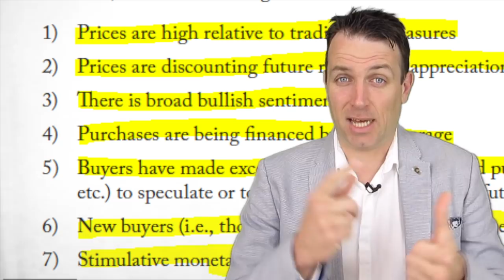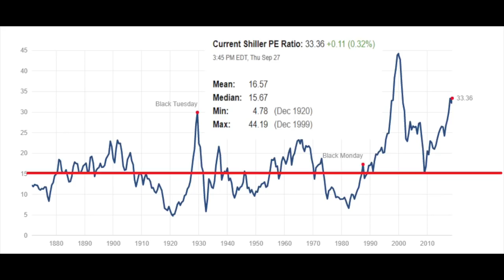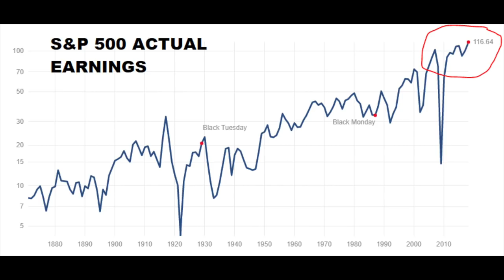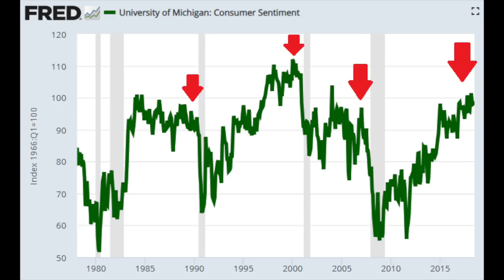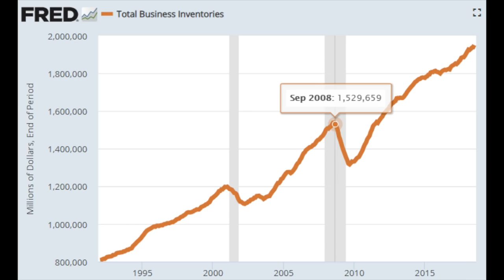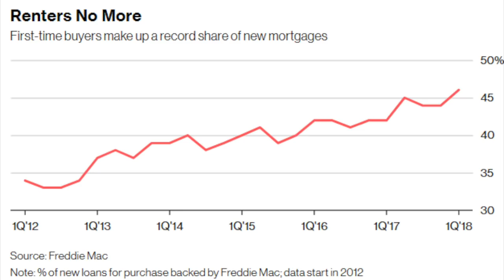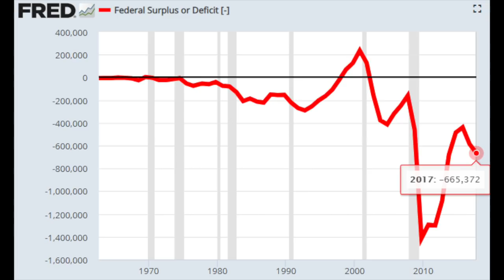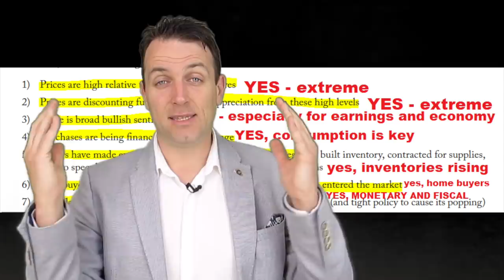STOCK MARKET BUBBLE & ECONOMIC BUBBLE - WHAT TO DO? STOCK MARKET NEWS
Will stocks crash and the economy collapse? The economy and the stock market are in a bubble and we discuss why by going through Dalio's questions form his book - Big debt crises. A bit on how to protect yourself from a stock market crash tomorrow when we discuss an all weather portfolio.

I am also a book author:
Modern Value Investing book: